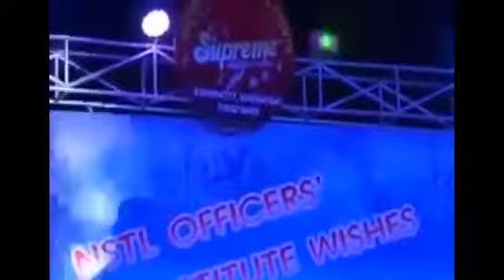SHOW DEDICATED TO ASHA JI ON HER 88th BIRTHDAY live IN PANCHAM STUDIO PUNE 12 sep 2020 BY RACHNA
A LIVE SHOW IN PANCHAM STUDIO "ASHAO K SAGAR MAI "